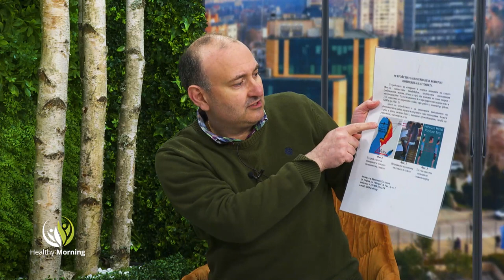Четем ли повече и какво изобретява българинът? - Healthy Morning (Еп. 82)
Книги и изобретения

0:22 - Необятен е светът на книгите! Невероятни истории, много мъдрост и напътствия, се крият зад страниците на една книга.
Четем ли повече и какво, промени ли стоенето вкъщи, интересът към писаното слово, кой са любимите книги на българина, ще сподели своите наблюдения, Темз Арабаджиева, ПР на издателство Сиела, само в Healthy morning.

21:28 - Д-р Кристиян Тахтаков е човек изобретател. Какво го мотивира да прави нови и нови изобретения, за кого са полезни те и колко е трудно да си изобретател в България, ще разкаже той, в студиото на Healthy morning, по единствената здравна телевизия у нас, Code Health TV.